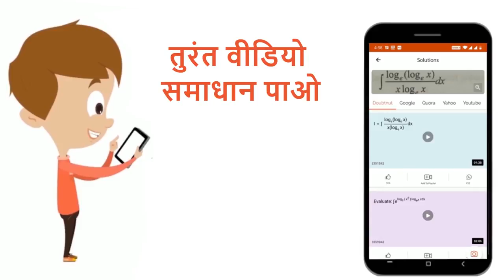निम्नलिखितसदिशोंके लंबवतइकाईसदिशज्ञात कीजिए (i) 3 hatj+ hatk और -5 hati +2 hatj-hatk (ii)hati - ...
निम्नलिखितसदिशोंके लंबवतइकाईसदिशज्ञात कीजिए (i) 3 hatj+ hatk और -5 hati +2 hatj-hatk (ii)hati - hatj + 3 hatk और 2 hati-3hatj+hatk(iii )hati + hatj  और hatj+hatk
Class: 12
Subject: MATHS
Chapter: सदिश  एवं सदिशों  का गुणन
Board:UP Board

👉 Have Any Query? Ask Us.